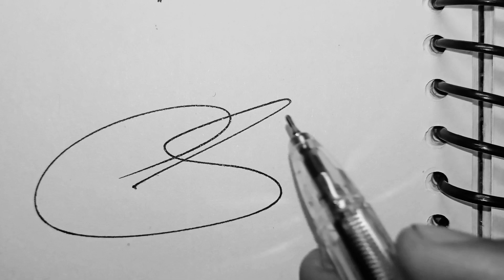How to write styles signature!How to draw signature